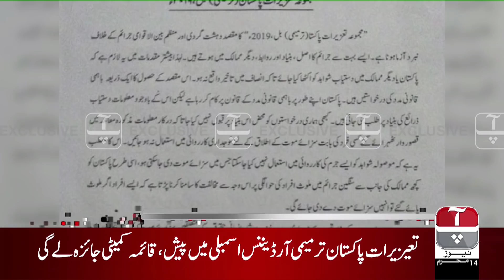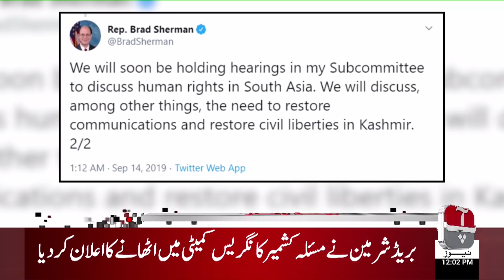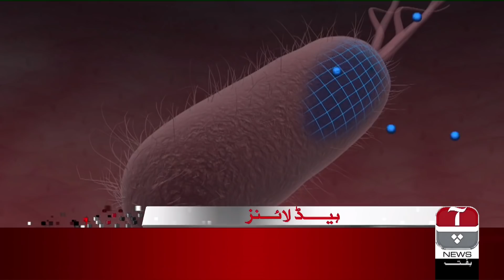Aap News Headlines | 12:00 PM | 14 September 2019